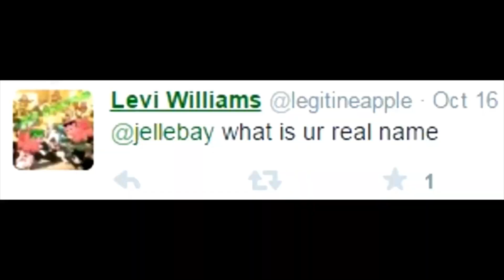Jelly Hates his fans!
Title : Jelly Hates his fans!
Jelly kept asked and answering the same Question over and over again. He got really annoyed. So, Don't ask that Question again.

🏅All the Clips and Highlights are Belong to @Jelly, @Slogo, @Crainer and @Kwebbelkop.🏅

Jelly : @Jelly
Slogo : @slogo
Crainer : @MisterCrainer